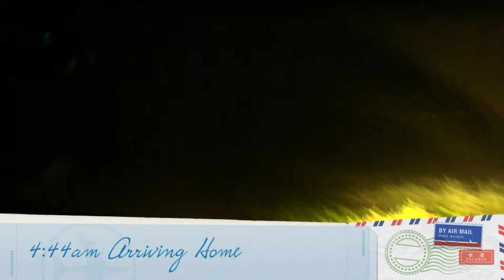[Mustang "Irish Eyes"] Pickup and Arrival Home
Picking up my mustang Irish Eyes aka "Marty" for the 2014 Pennsylvania Extreme Mustang Makeover from a holding facility in Ewing Illinois. He is a 7 year old sorrel gelding who was captured in California in August 2010. He has had no human handling prior to this. We have 100 days to train and compete!